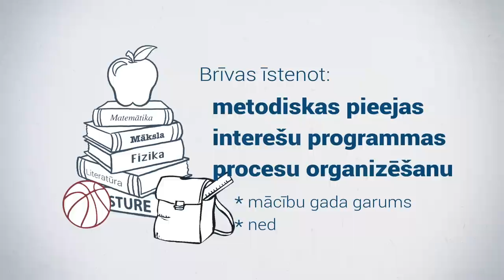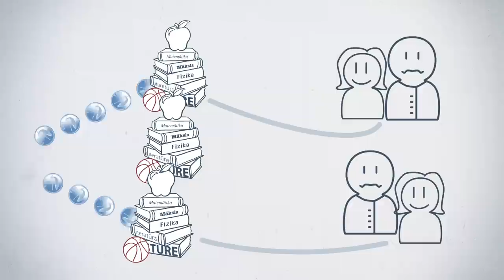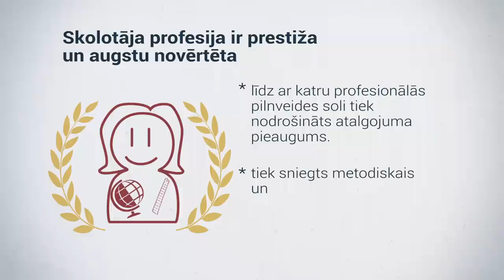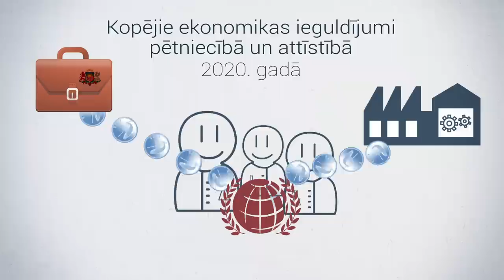Roberts Ķīlis: Par ko ir reformas izglītībā?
Ja kāds jums vaicā, kāds ir Roberta Ķīļa reformu mērķis un kurp tās ved, šeit varat noskatīties piecas minūtes garu atbildi!
Ja kāds jums vaicā, kur ir reformu īstenošanas plāns pirmskolai un vispārīgajai izglītībai, tad tas ir pieejams šeit
Ja kāds jums vaicā, kur ir reformu plāns augstākajā izglītībā un zinātnē, tad Valdības deklarācijā un rīcības plānā balstīts plāns atrodams šeit

Ja vēlaties uzzināt, ko Roberts Ķīlis līdz šim ir paveicis, esat laipni aicināti izlasīt šo